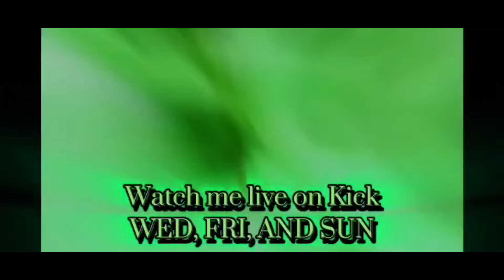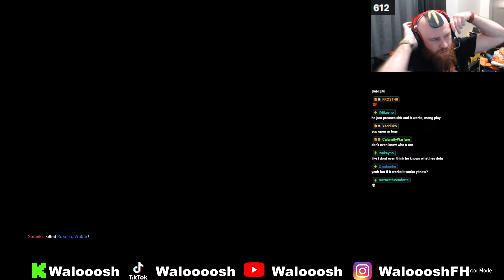[For Honor] Suseiki vs #1 Medjay- Top Comp player takes on the #1 Medjay in wins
Suseiki top comp playstation player and who can react to Unlockable animations takes on Ruko the #1 Medjay in wins all platforms!!